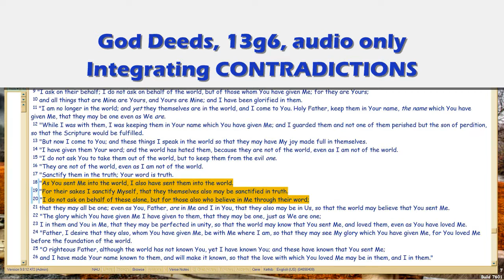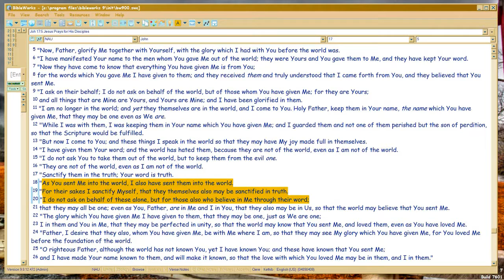God Deeds 13g6ab Integrating CONTRADICTIONS, cont.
Back to the New Year's resolution theme from gd13g5.

FileName: gd13g6ab.wmv , and vimeo alt name, . All vimeo vids have an alt address which equals the episode number with 'gd' prefix.